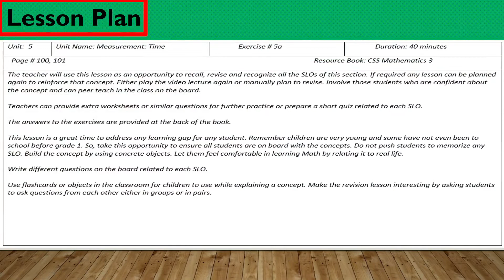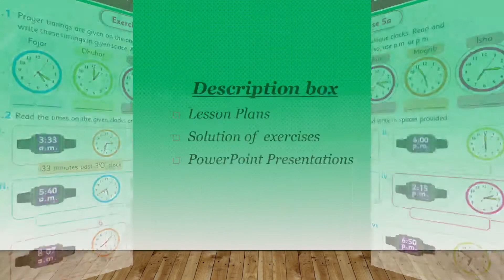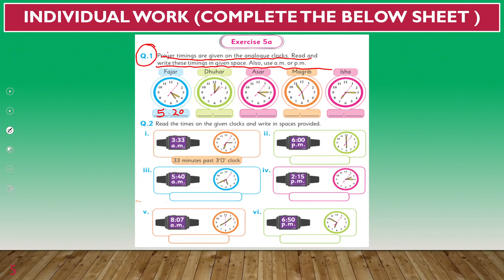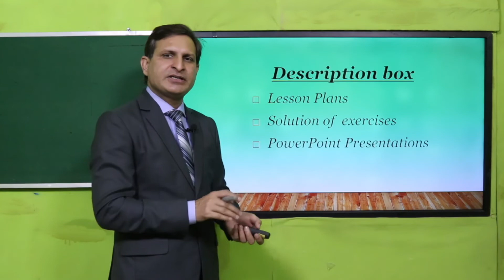Maths Grade 3 Unit 5 Lecture 03